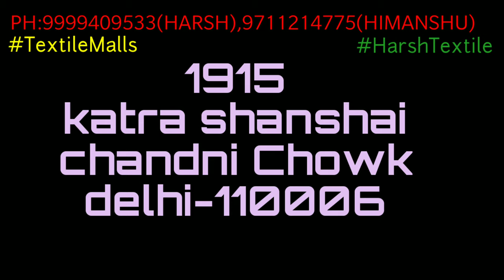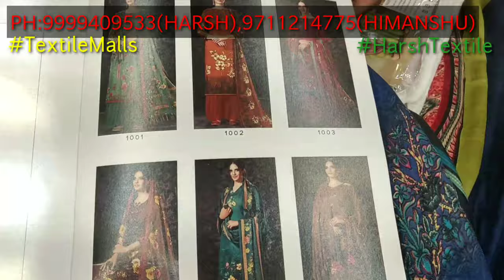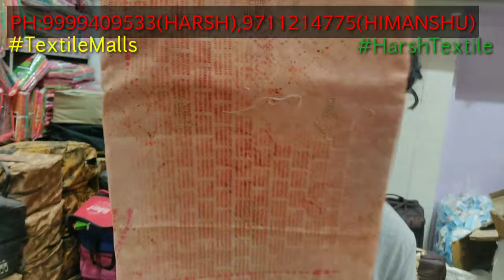WINTER catalog sale pick anyone @400, पश्मीना गरम सूट की महासेल केवल 7 दिन की, 9711215446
Shop details
Textilemalls
1915,katra shanshai
Chandni Chowk
Delhi-110006

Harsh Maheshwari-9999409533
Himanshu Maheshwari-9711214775